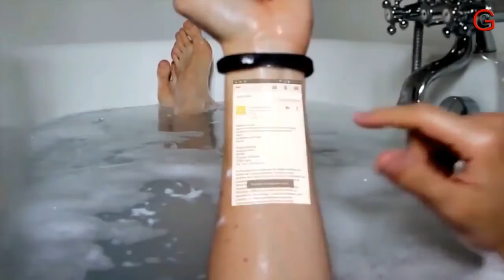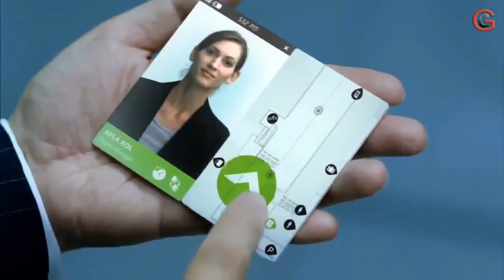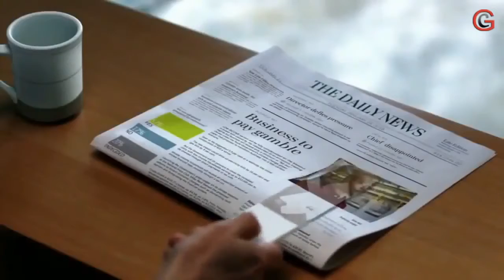Future New Inventions Technology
Watch Future New Inventions Technology